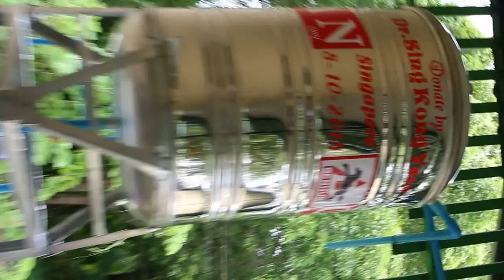The students welcome the Head Monk and visitors to the school Pt 2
The Principal requests a water tank to provide clean drinking well water instead of exercise books and pencils. The head monk and students welcome the head monk and visitors.